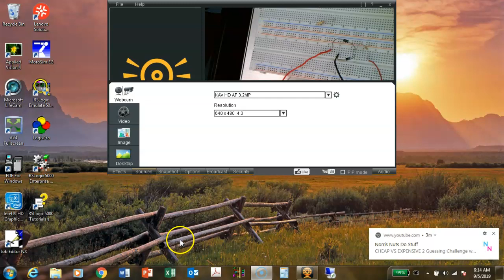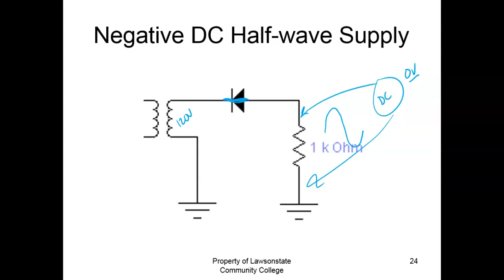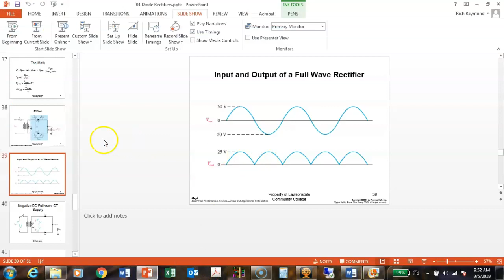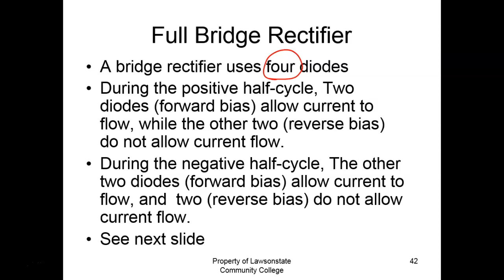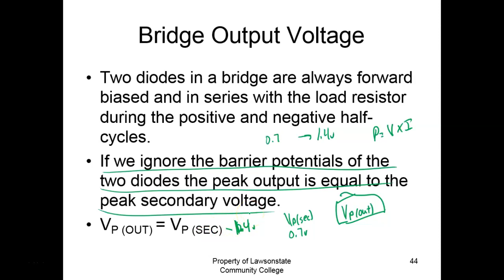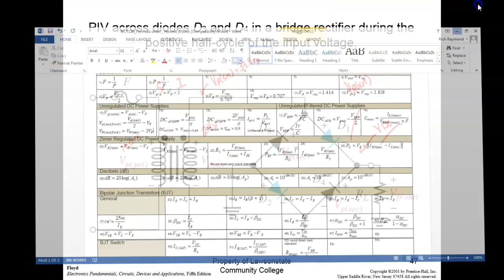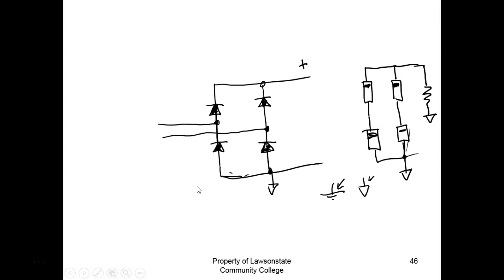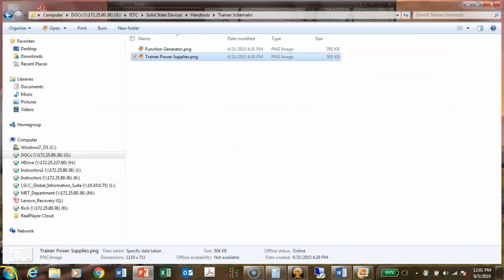ETC120_FullWaveRectifier_9.5.19